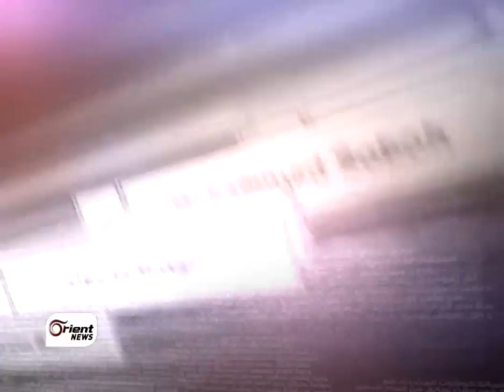تفاصيل معركة بدر حوران .. عمادها التنظيم وعنصر المفاجأة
بعدَ أن عانت من خلافاتٍ داخلية .. عودةُ الروح الى جبهةِ درعا , ثوارُها  يسيطرون على معسكراتِ قوات النظام ومعظمِ الحدودِ والطرق الاستراتيجية , يبدو أن جبهةَ درعا تخلصت من الفوضى وبدأت تعرفُ طريقَها , وبمناسبة ِالحديث عن الفوضى , قواتُ حمايةِ الشعب الكردي تُعلنُ النفيرَ العام لمواجهةِ من تصفُهم بالمتشددين , الكرد يستقدمون تعزيزاتٍ من جبالِ قنديل في العراق ..ودولةُ العراق والشام استكملت استعدادَها .. والجزيرةُ السورية بعربِها وكردِها تَغلي ... والقصةُ لن تتوقفَ عندَ سري كانييه او رأس العين سابقا

إعداد : وائل النبواني